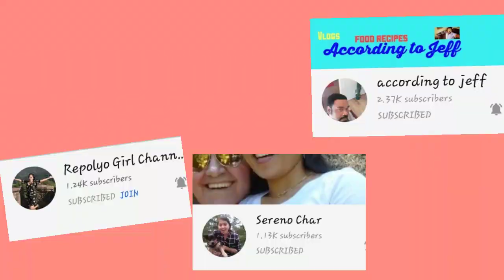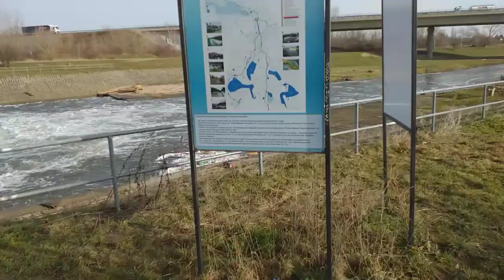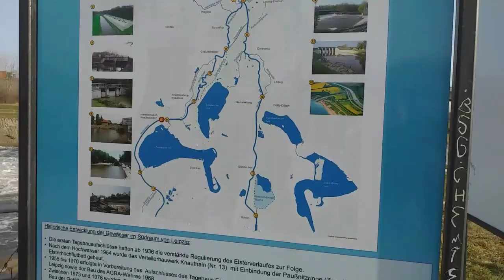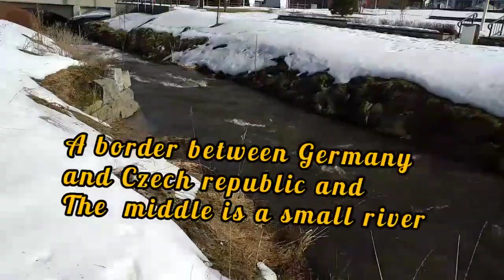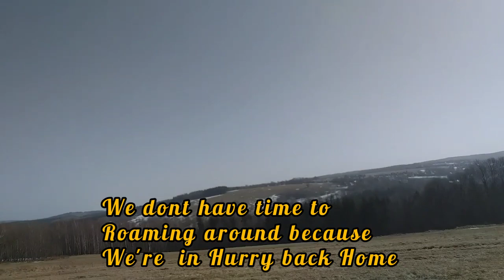A Border between Germany and Czech republic.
a whole day trip with friends, Border of Germany and Czech republic. it's really nice day and the weather. thank you for watching and please dont forget to like and subscribe my channel thank you!